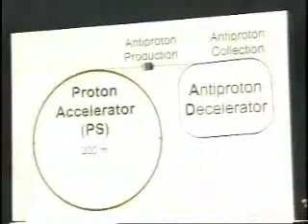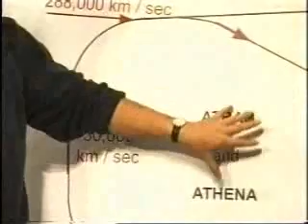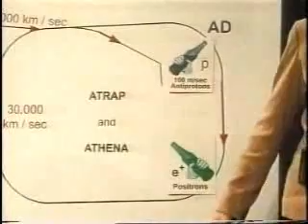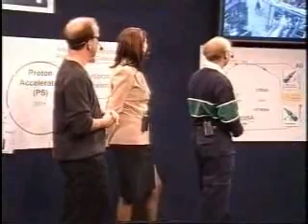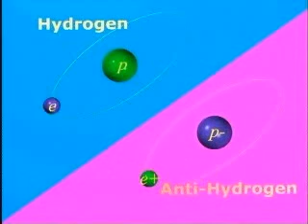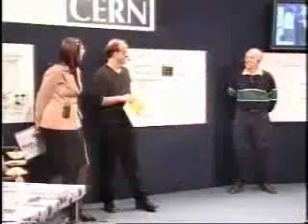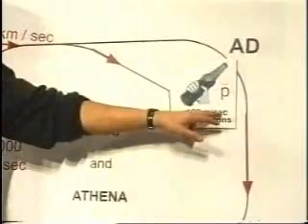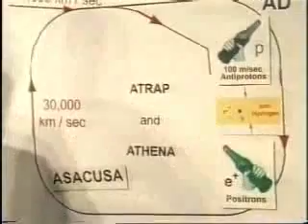The Antimatter Factory: Live from CERN, 2000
Live show from CERN's antimatter factory, produced by the LivefromCERN team in 2000, our second live production in collaboration with San Francisco's exploratorium and my second experience as science host! 18 years ago, when Facebook had not been invented yet and we @CERN were pioneers in communicating science live, TV style!